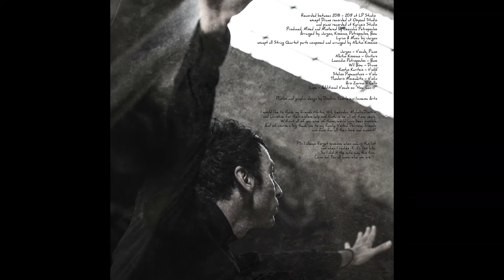Jargon - The Fading Thought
Self - Released May 30, 2020
Purchase Vinyl and CD:

Recorded between 2018 – 2019 at LP Studio except Drums recorded at Oxyzed Studio and Piano recorded at Kyriazis Studio
Produced, Mixed and Mastered by Leonidas Petropoulos
Arranged by Jargon, Kissonas, Petropoulos, Bow
Lyrics & Music by Jargon
except all String Quartet parts composed and arranged by Nikitas Kissonas

Jargon – Vocals, Keyboards, Piano
Nikitas Kissonas – Guitars
Leonidas Petropoulos – Bass
Wil Bow – Drums
Kostas Karitzis – Violin
Stelios Papanastasis – Viola
Thodoris Mouzakitis – Violin
Aris Zervas – Cello

Photos and graphic design by Dimitris Tzortzis - ImmensaArtis

LYRICS:

Part1 : Slipping away

So here we are again fading thought
Just you and me on the floor
and the sky, we once painted, of our dying love
And i can still feel the gentle touch of your fingers
on my mouth and i still sleep in your sweet embrace
As you fade away, as you slip away
i miss you more, i love you more...

And every night there is always your goodnight kiss
I fall asleep with a smile finding yours in the morning
Like nothing ever happened we're walking hand in hand
we drown in love, we live again that day
As you fade away as you slip away, i miss you more, i love you more...

Part 2: Reminisce

Just like in a dream we walked down the road
And you gave me the key to your heart
Our eyes on the screen while our thoughts collapsed
The ringing of the phone sounded like choir in my ears
Trapped in passion, drowned in sacred lust and secret desire at
The day of the raining pleasure
Years passed and I am left there to the past
You left me to reminisce, you left me to sigh for…

Your perfume’s still on my skin
I will never forget, you don’t want to remember
As much as you ignore me, as much as you pretend
You know it all happened for real
The bicentennial man watched our abstracted thoughts
Back then, you know…

Part 3: Fading

but here we are again...i'm fading in your thought
As we slip away you are fading, my thought...